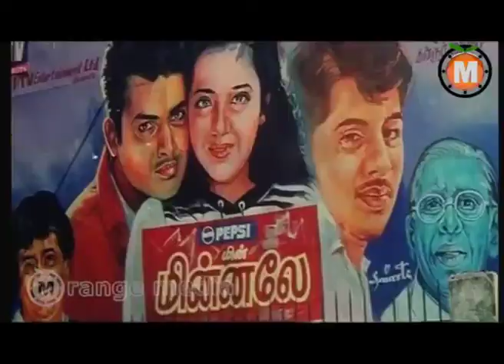Krishna Krishnaaa Telugu Movie Part 11 - S. V. Sekhar, Suganya, Ramesh Khanna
Watch  Krishna Krishnaaa  Telugu Movie ||  S. V. Sekhar, Suganya, Ramesh Khanna

Movie Title: Krishna Krishnaaa
Genre: Drama-Action-Cop Story-Entertainer
Starcast: S. V. Sekhar, Suganya, Ramesh Khanna
Director: S.V.Sekar